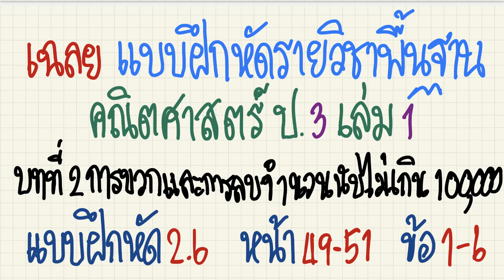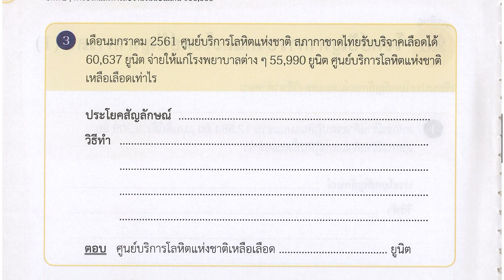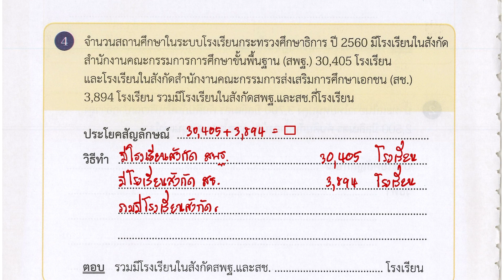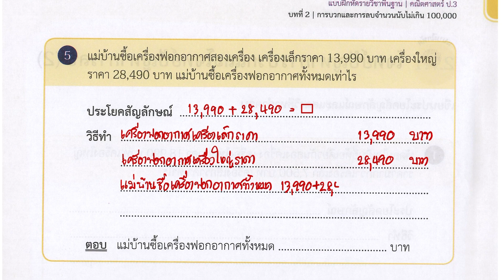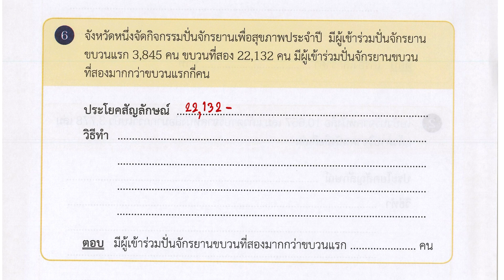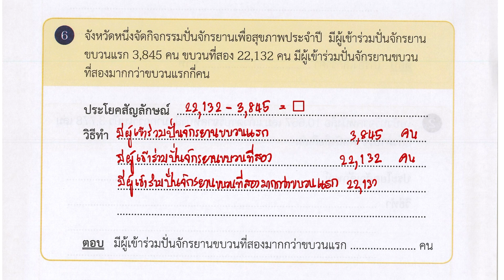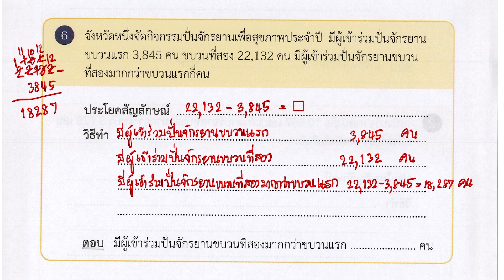เฉลยแบบฝึกหัดคณิตศาสตร์ ป.3 เล่ม 1 บทที่ 2 การบวกและการลบจำนวนนับไม่เกิน 100,000 แบบฝึกหัดที่ 2.6